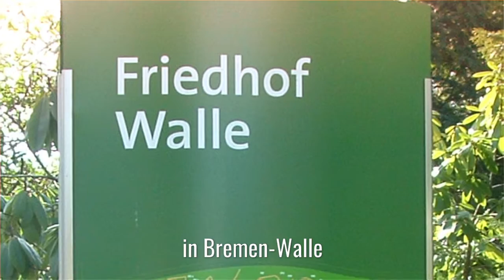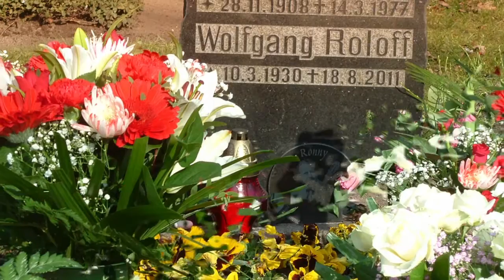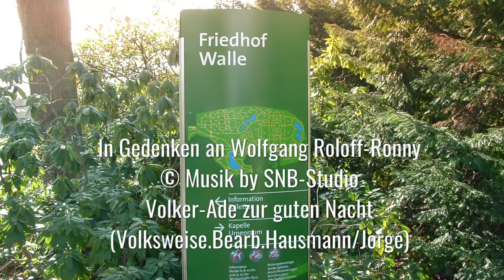Wolfgang Roloff-Ronny Grab-Besuch am 12.03.2016 in Bremen/Walle (Volker-Ade, nun zur guten Nacht)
Wolfgang Roloff-Ronny Grab-Besuch am 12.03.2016 in Bremen/Walle.
In Gedenken an Wolfgang Roloff-Ronny.
W.R. für W.R. (Weisse Rosen für Wolfgang Roloff) Ein Spruch von von Marion Jordan †
© Musik - SNB Studio - Volker (Günter Barde) - Ade, nun zur guten Nacht.
(Nach einer Volksweise Bearb.: Hausmann/Jorge)